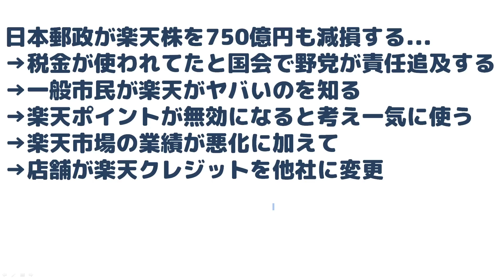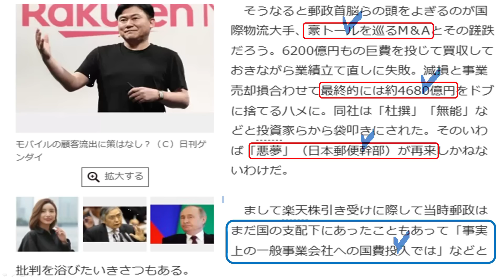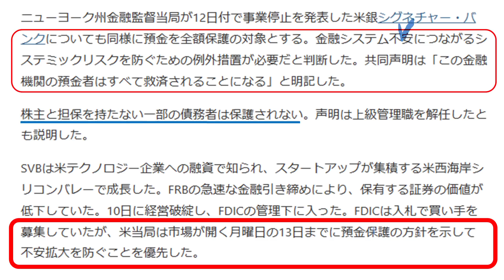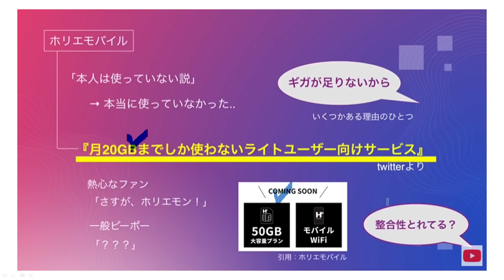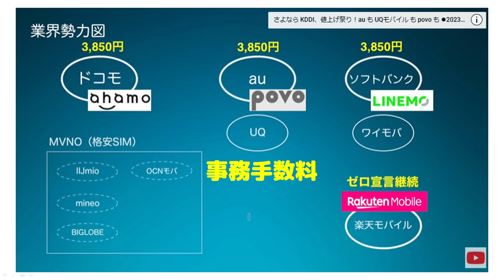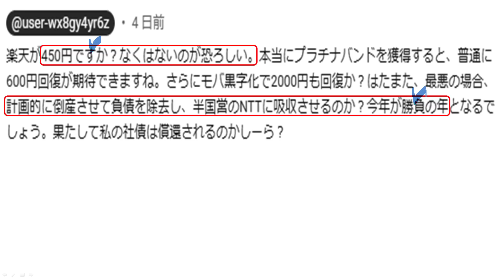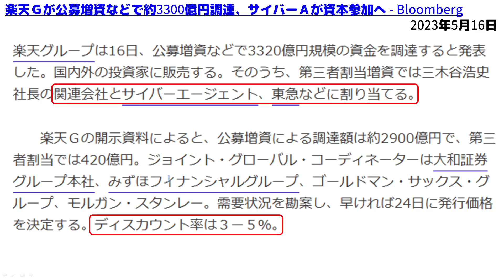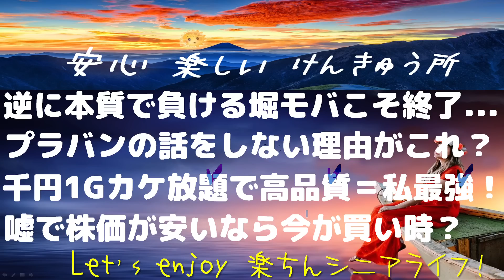ホリエモンの楽天G批判を検証～楽天Gは崩壊？株価と社債は？秋にプラチナバンド獲得を言わない理由～ソフG社債友の会の皆様へ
最強プランから通話が途切れないしプラバンで黒転アリ
★堀江氏の批判は嘘～取り付け騒ぎを扇動しちゃダメ
★逆に堀江モバイルが涙目～批判はひがみだと思う...
★プラバンで黒字化の道筋～堀江氏が嘘なら買い時かも？
元会計士：足を引っ張るより協力すれば面白いのに...

関連動画
ホリエモバイル を早くも解約！速度 低下！契約者増加でお昼の回線は逼迫か